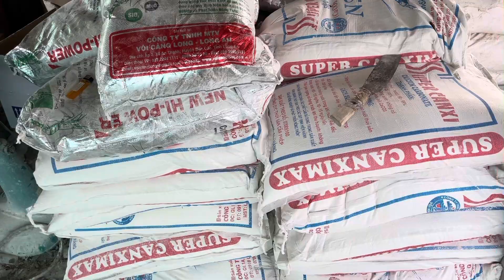Chia sẻ skst và ăn gan ruột và diệt khuẩn men vi sinh giảm khí độc!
Chia sẻ skst ăn gan ruột và diệt khuẩn danh vi sinh giảm khí độc
2 anh em mình chia sẻ và cùng giao lưu học hỏi cùng co chu anh chị em trong quá trình nuôi tôm từ nhỏ đến lớn để đưa đến thành công và hiệu quả nhất ủng hộ đăng ký kênh giúp anh em mình có nhiều dong lực hơn nữa ạ

Sđt Zalo Facebook

Video hình ảnh âm thanh thuộc bản quyền của minh tran vlog cần lh 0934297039